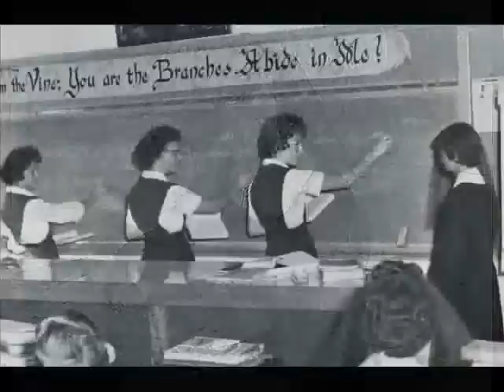SGA Reunion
A visual celebration of the history of St. Gertrude's Academy that was founded and run by the Benedictine Sisters of Cottonwood, Idaho.